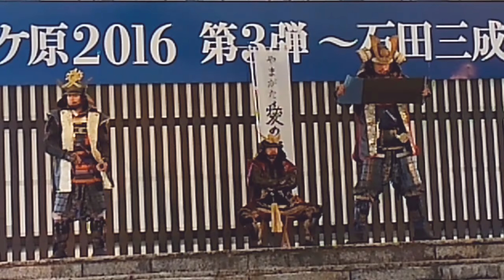やまがた愛の武将隊 関ヶ原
やっと動画みつかりました